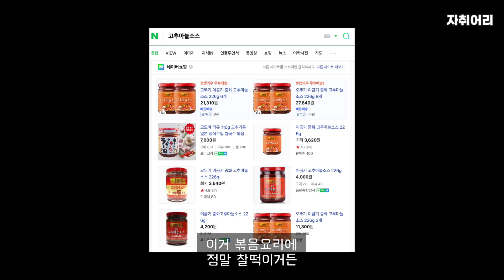아삭한 마늘쫑 100배 맛있게 먹는 방법! 마늘쫑은 무조건 이렇게 드세요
제철 식재료 중에 가장 좋아하는게 바로 마늘쫑인데,
아삭하고 달큰한 마늘쫑에 특별한 재료 1개 더 추가해서
진짜 맛있는 마늘쫑 볶음 만들었어요

🍽  마늘쫑 볶음(조리 난이도 :하 )/약 15분

[재료]
닭 안심, 마늘, 마늘쫑, 고추마늘소스, 맛술, 간장

[📷촬영 장비]
- Sony a6400

[🎞편집]
mealtea